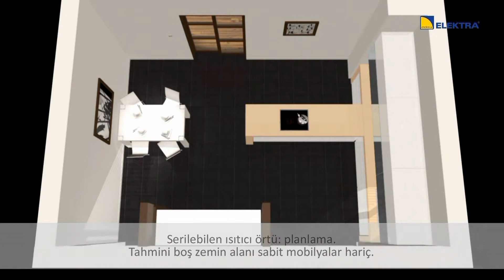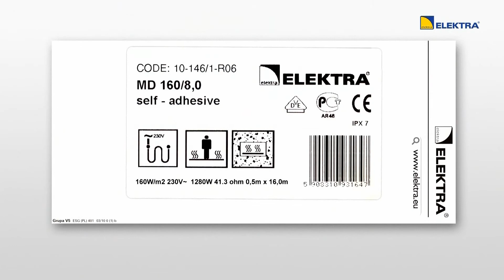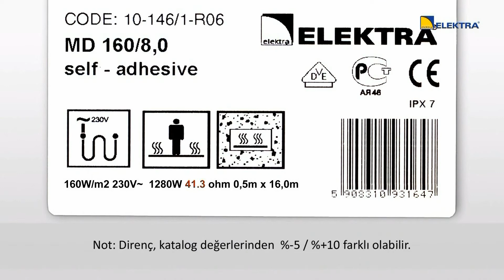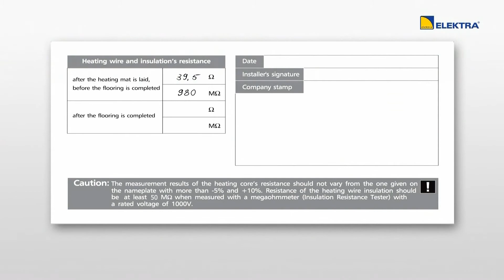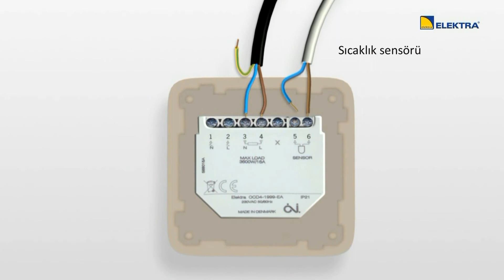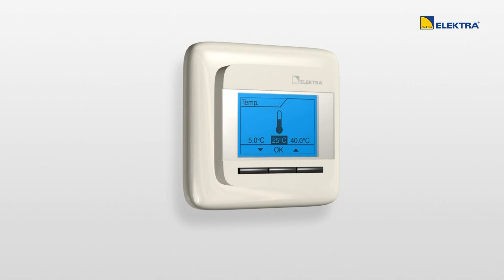Yerden Isıtma – Elektra Isıtma Matları – Kurulum #2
Kurulum videosu, Elektra heating matları kullanılarak , Elektra yerden ısıtma sisteminin nasıl montaj edildiğini göstermektedir.